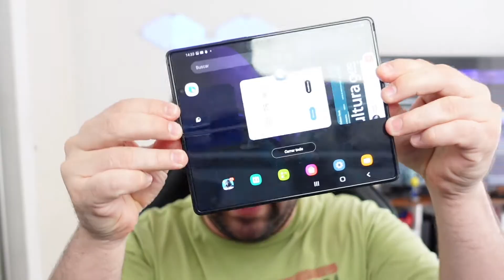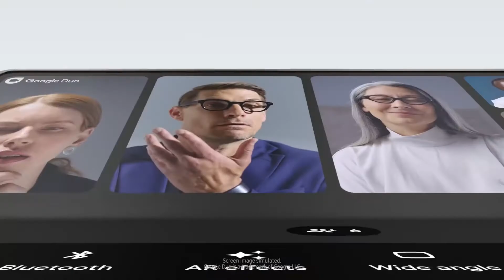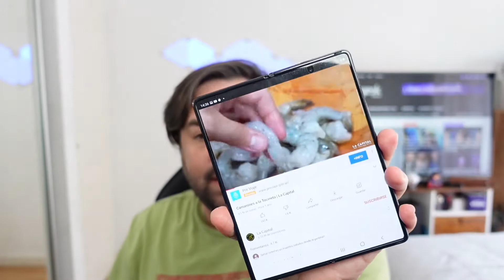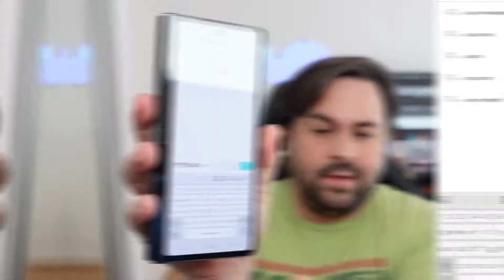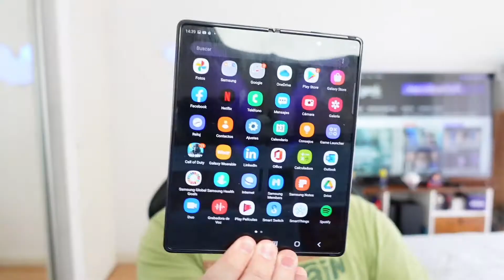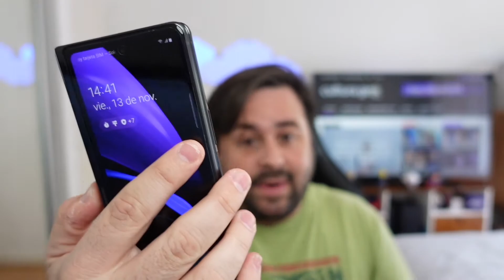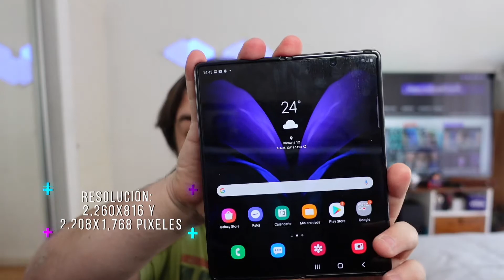Review con uso: Galaxy Z Fold 2 ¿sirve para el día a día o todavía es muy temprano para plegableS?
Probamos a fondo el GalaxyZ Fold2 de Samsung y te contamos que nos parecío este teléfono plegable de alta gama